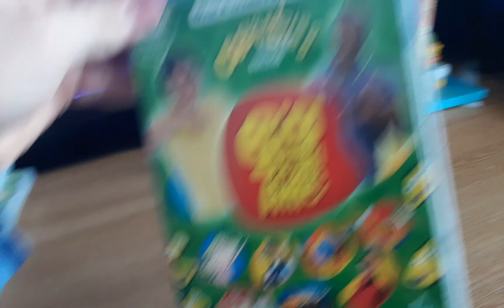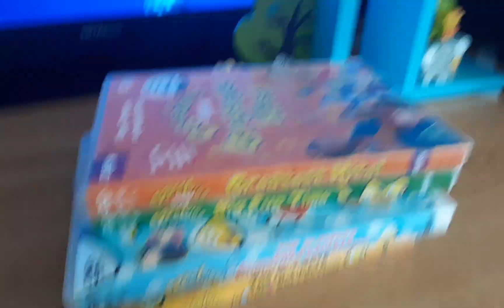My CBeebies DVD Collection